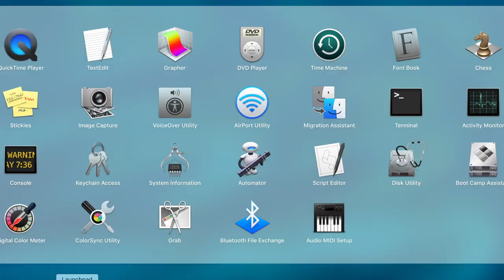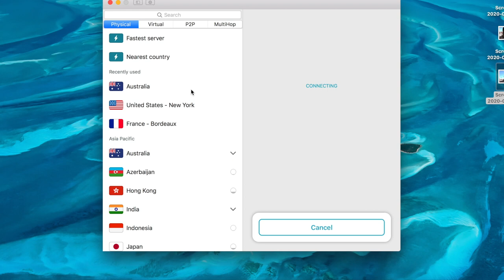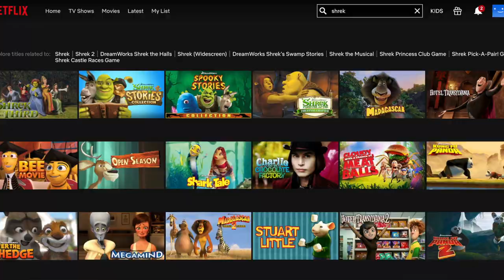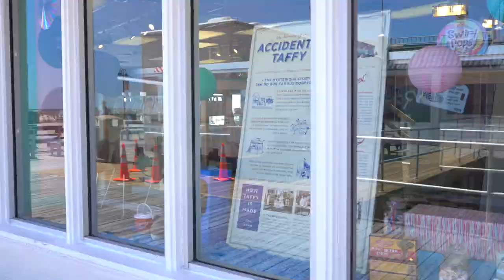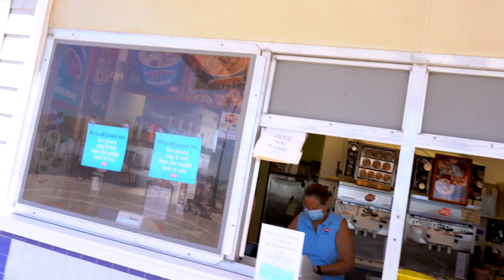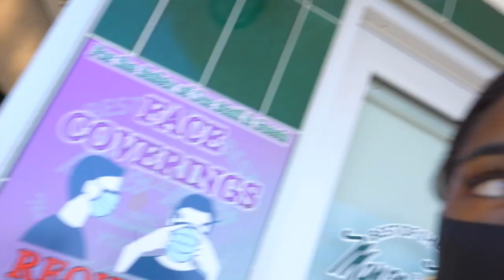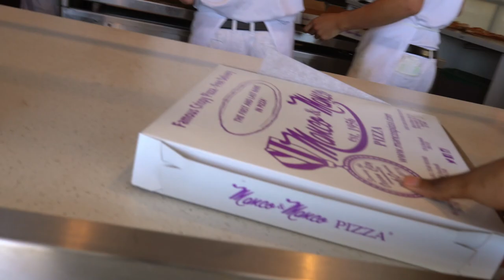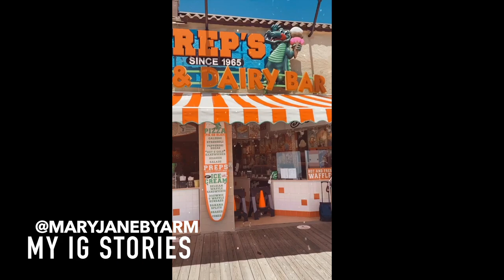SOCIAL DISTANCING AT THE JERSEY SHORE // VLOG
My sister, our high school friend and I went to the beach yesterday!! Thought I’d vlog it!  Was very interesting and super fun! We we’re social distancing ourselves but not everyone was!! I grew up coming here like every weekend in the summer so it was super nostalgic. Hope you liked the vlog!

FTC this video is sponsored but all thoughts and opinions are my own.